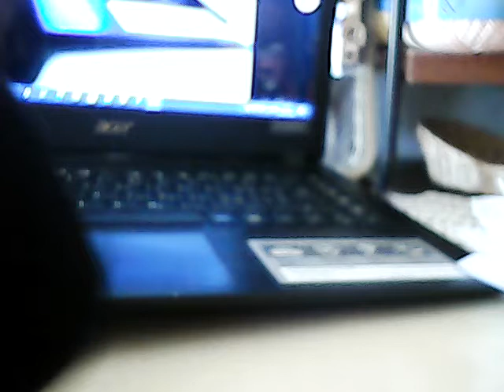flamingo partea a treiaWIN 20200729 17 35 48 Pro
am realizat ciocul, aripile ,ochii si labutele pasarii.